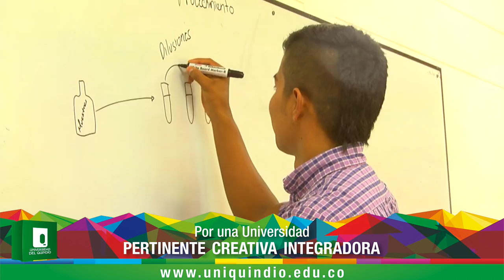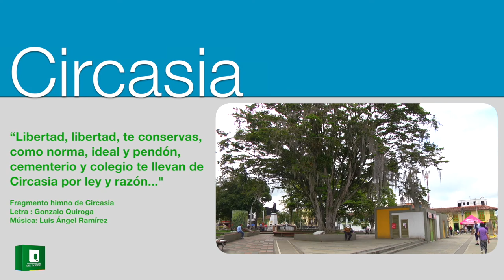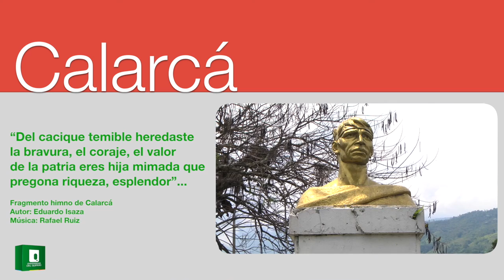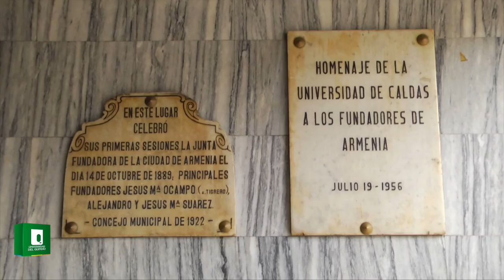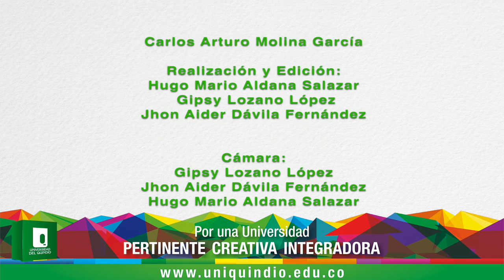CLASE UQ 02 DE 2017